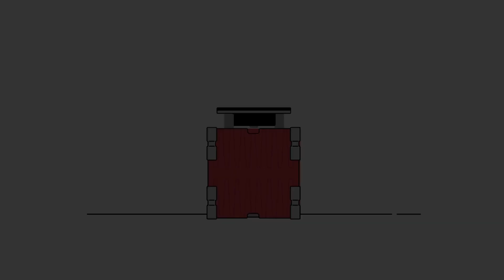In a Nutshell - What is Mover?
Discover Mover

In this video, we explore hapticfeedback and introduce Mover, a cutting-edge transducer technology by Powersoft. Discover how Mover Inertial Drive and Mover Direct Drive differ in providing vibrations and motion.